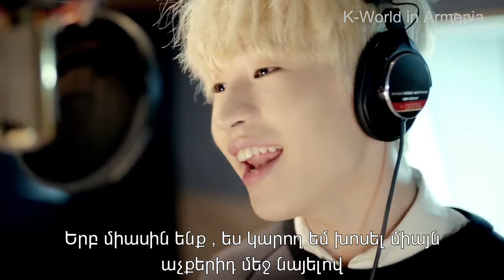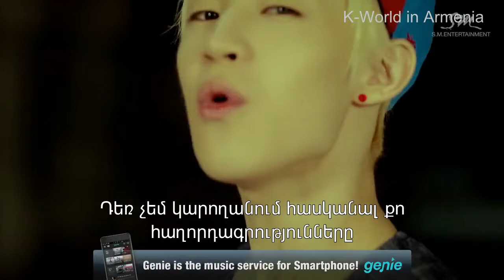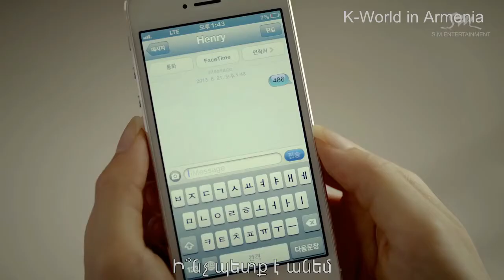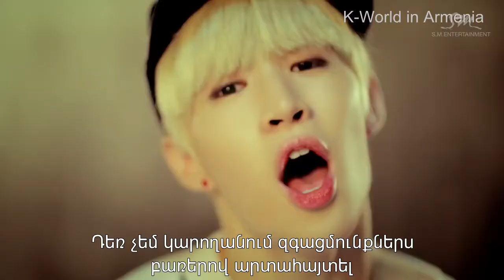[ARM SUB] Henry & Amber - 1-4-3 (I Love You)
Հետևեք մեր էջին, կիսվեք մեկնաբանություններում և առաջարկեք ,թե որ ֆիլմից հատված,կամ տեսահոլովակի թարգմանությունը կցանակնաիք տեսնել հաջորդ անգամ և նշեք թե ում մասին կցանկանաիք գեղեցիկ տեսահոլովակ տեսնել  ^^